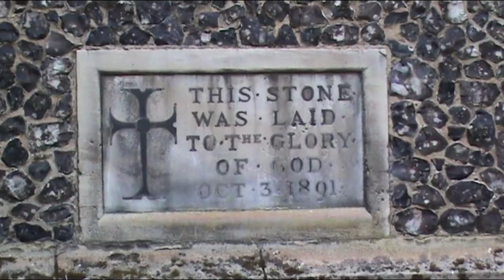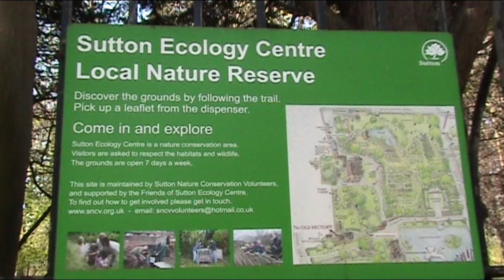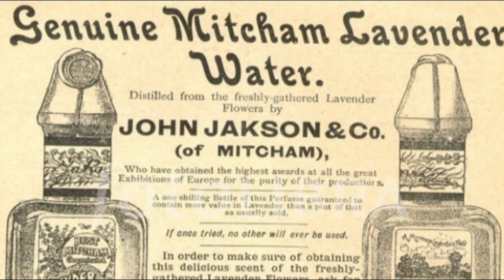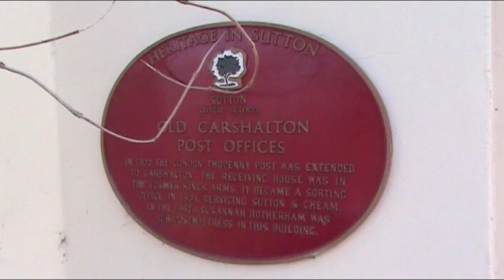Ancient Isle - CARSHALTON (2015)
From the Video Vaults where earlier Films have been Re-Mastered and Up-Scaled to 1080p - '’Sutton for Mutton, Carshalton for Beeves, Epsom for whores and Ewell for Thieves'' as the old Surrey Folk-Rhyme goes. In this Episode from 2015, I explore the historic Town of Carshalton in Surrey.

MY OTHER YOUTUBE CHANNELS:
AMAZON PRIME VIDEO:
‘Spiral Paranormal’ on Amazon Prime Video:
EQUIPMENT:
Camera: Canon E0S M50